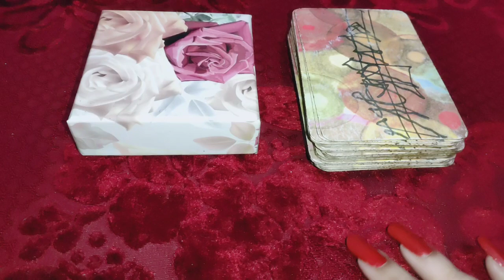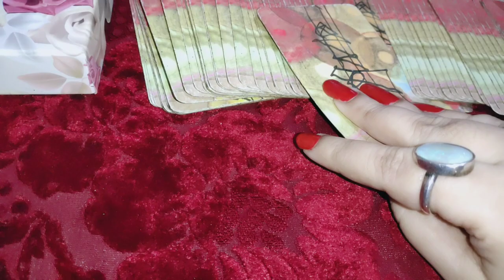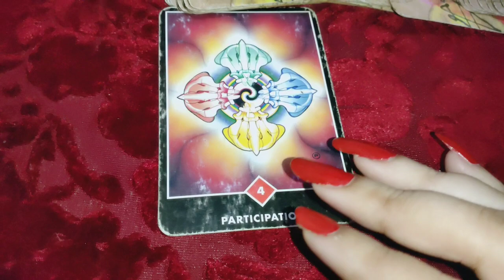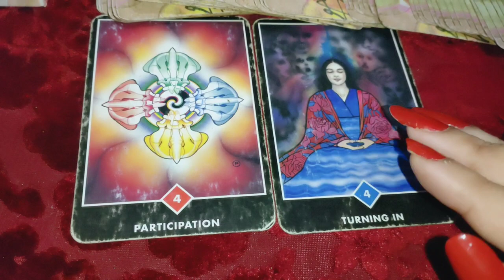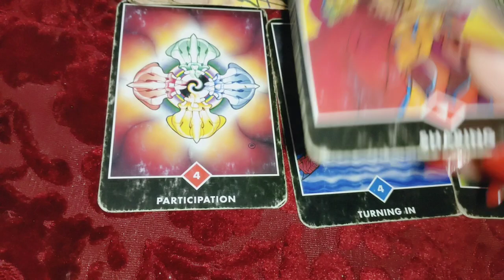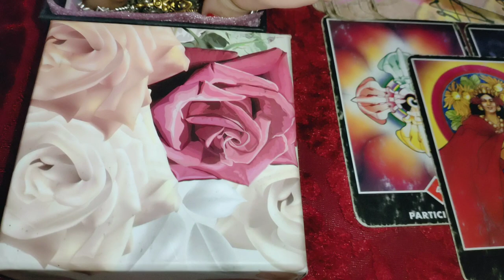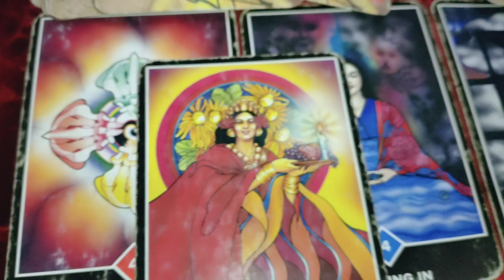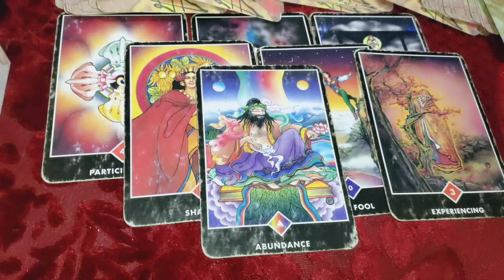vo abhi kya soch raha hai aapko lekar 🥰 unke messages 💌 next move 🥳 kya or kab 🤝 guidance 🙏 Timeless